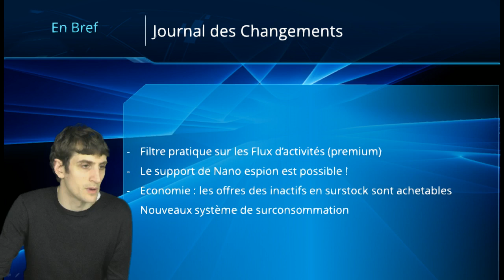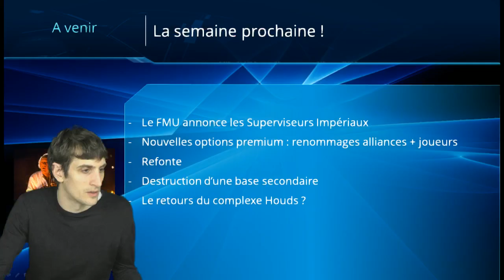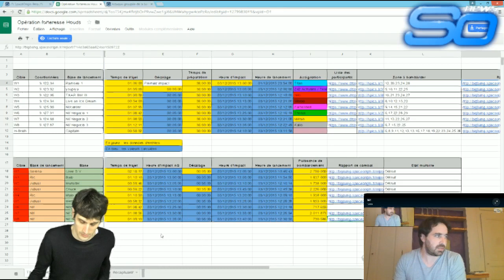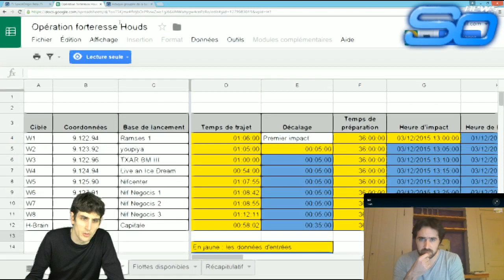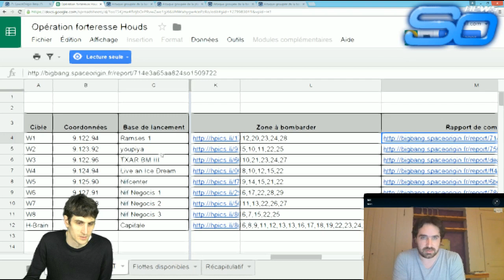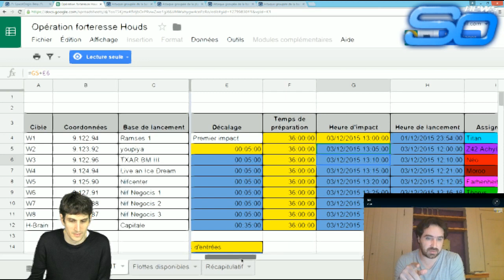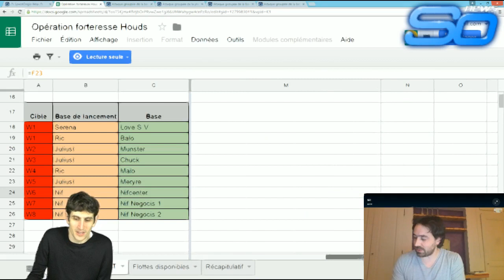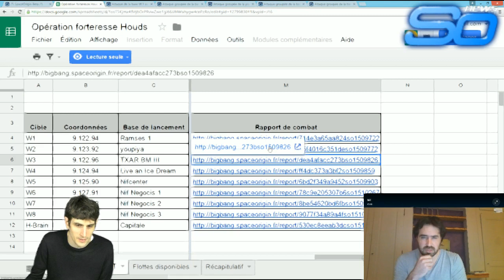SpaceOrigin, SoNews Officiel 04/12/15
Live de la web tv de SpaceOrigin, jeu de vaisseaux, de politique, de stratégie dans l'espace, massivement multijoueurs, gratuit, indé, et innovant, révolutionnant le genre avec des développeurs fous.